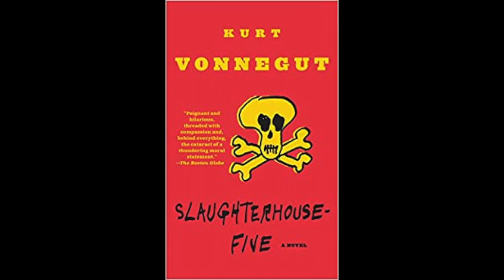Support "Unstuck in Time: The Kurt Vonnegut Suite" (Kickstarter)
Contribute to my Kickstarter until Aug 19th!

Story:

"What is my definition of jazz? 'Safe sex of the highest order.'" -Kurt Vonnegut

"This music is marvelous and I believe would have been right up my father’s alley."

-Edith Vonnegut, artist

Cat's Cradle. Sirens of Titan. Slaughterhouse Five.

Kurt Vonnegut's books are some of the best-loved works in American literature. In 2013,  my friend Kyle Nasser asked me to bring a new tune to a jam session, so I decided to write a blues inspired by Billy Pilgrim, from Slaughterhouse Five. Nearly 10 years later, I'm working to complete an hour-long suite of colorful, evocative music for septet and octet directly informed by Vonnegut's writings.

Why Kurt Vonnegut, you ask? Not only do I love his books, but our families are intertwined. In the 1940s, my Great Grandfather, Ralph Oscar Yeager, Sr., merged architecture firms with Kurt Vonnegut Sr. (the author's dad), to form Vonnegut, Wright and Yeager, which designed prominent buildings in Indiana. Now, across time and generations, I'm in touch with two of the Vonnegut children, who've helped me in various ways, for which I'm most grateful.

I'm now inviting you to partner with me in bringing this album to life! Making a professional recording is a huge financial undertaking. While I've already invested many thousands of dollars of my own money into this project--from renting the recording studio to rehearsing and paying the band (9 stellar musicians!)--there are still many other expenses associated with making an album: mixing and mastering (post-production), artwork, publicity and advertising, touring expenses, and more...and your help will make it possible for me to complete and release this recording in time for Vonnegut's 100th birthday this fall!

In today's marketplace, music is essentially free. This is wonderful for music lovers, but terrible for artists. You've probably heard that an artist would need to receive several hundreds of thousands of streams per month on a service like Spotify (it's actually north of 400k in a state like New York) to make the equivalent of minimum wage. The reality is that independently recording and releasing music is a monetary garbage pit in today's industry, especially if you make creative, non-commercial music.

So, if you would like to participate in helping this album come to fruition and make this wild dream of mine come true, please consider contributing to this project. In addition to getting early access to the music, you can sign up for other unique rewards, such as a signed CD, piano/improvisation lessons, sheet music, and even a private house concert. You'll also be supporting the other musicians who play on this recording, who are some of my favorite artists and people: Jay Sawyer, Danny Weller, Yuhan Su, Mike Fahie, Alphonso Horne, Riley Mulherkar, Patrick Laslie, Lucas Pino,  and special guest Miguel Zenón. Co-produced by Andy Warren and Frank Carlberg, the record was recorded by Mike Perez-Cisneros and Kevin Thomas at Big Orange Sheep in Brooklyn, and is being mixed and mastered by Dave Darlington at Bass Hit Recording in Manhattan. The plan is for the album to be released on Sunnyside Records this fall...you can help me make that happen!

However, if you are unable to contribute at this time, that is perfectly ok. I am most grateful for your support!

Jason

"What I would really like to have been, given a perfect world, is a jazz pianist. I mean jazz. I don't mean rock and roll. I mean the never-the-same-twice music the American black people gave the world." -Kurt Vonnegut

"Comedians and jazz musicians have been more comforting and enlightening to me than preachers or politicians or philosophers or poets or painters or novelists of my time. Historians in the future, in my opinion, will congratulate us on very little other than our clowning and our jazz." -Kurt Vonnegut